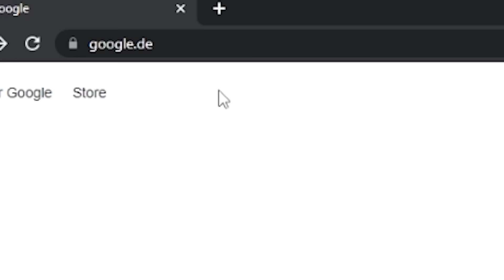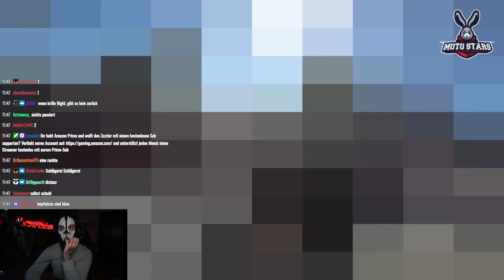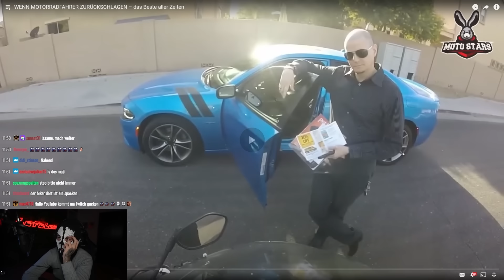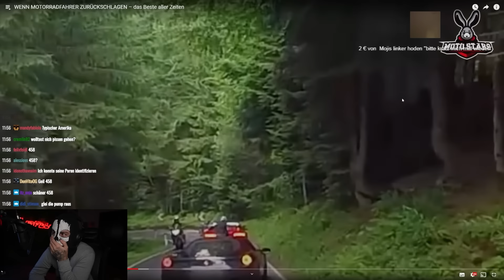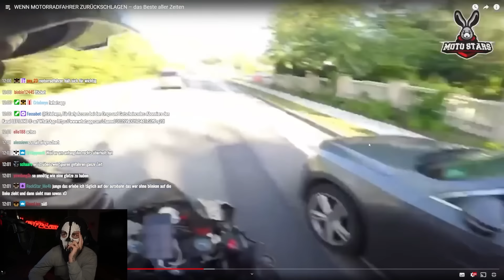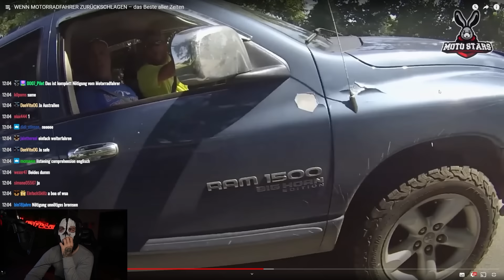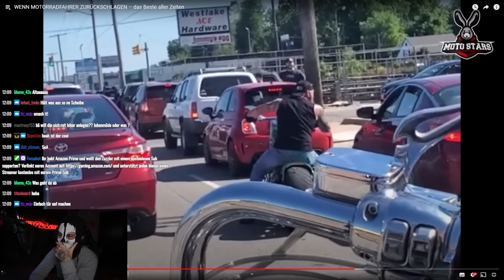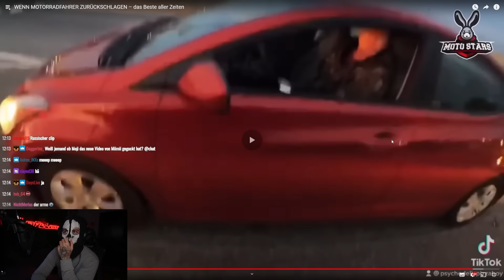HIER KNALLTS GEWALTIG! 👊💥